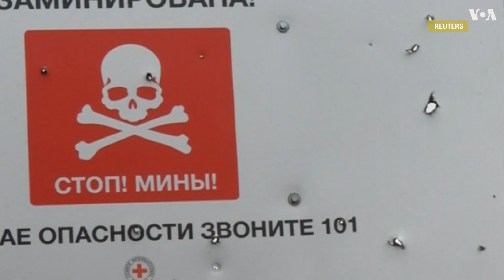Украина. Принудительные исчезновения. Изоляция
Специальный проект об исчезновении украинцев - часть 2

Вторая серия специального проекта об украинцах, не прошедших "фильтрацию" на российской границе и о тех, кого держат в Центрах временного содержания иностранных граждан.